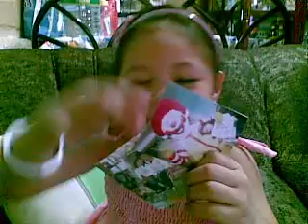pao's vijo 4